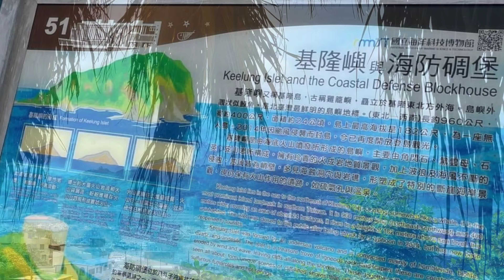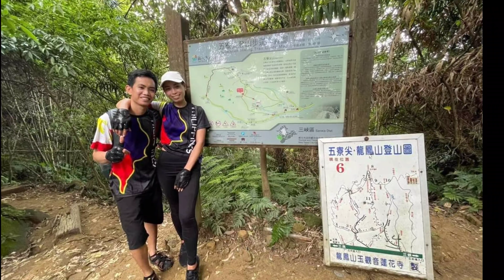A DAY IN MY LIFE ( THANK YOU BEING W/ me from WULIAOJIAN TO KEELUNG ) I LOVE YOU